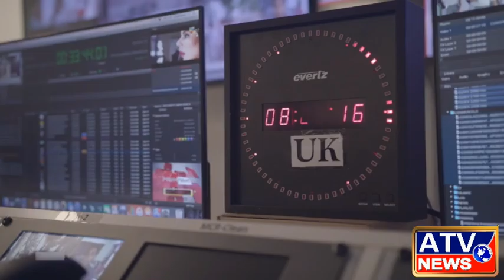ATV News Channel - HD (Satellite News Channel)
24x7 National News Channel
📡CITY CABLE
☑️चैनल नंबर- 28
📡DCN CABLE
☑️चैनल नंबर- 223
📡UCN DIZITAL
☑️चैनल नंबर- 338
📡ABS FREE DISH
☑️चैनल नंबर- 148
🌀 KESHAV PANDIT
📍 Chairman/M.D.
📡ATV News Channel
🌀 KAMINI PANDIT
📍 Chief Editor